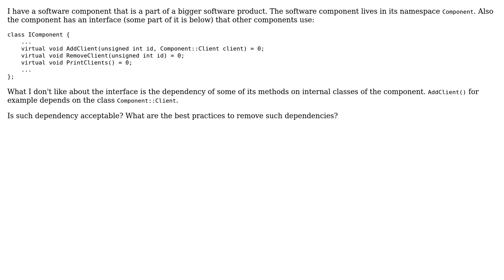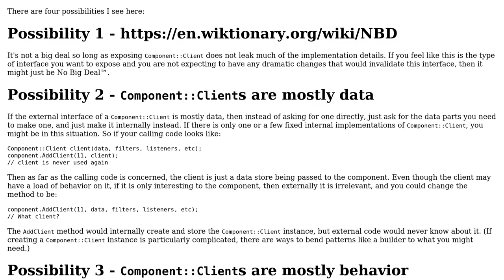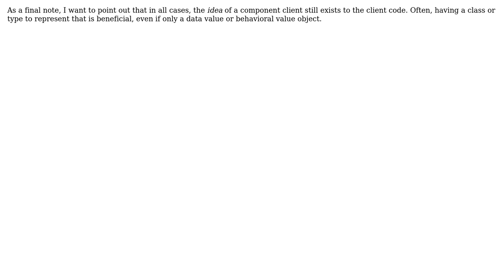Software Engineering: How to remove dependencies on internal classes in the interface?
With thanks & praise to God, and with thanks to the many people who have made this project possible! | Content (except music & images) licensed under CC BY-SA | Music | Images & others | With thanks to user Pieter B user Manoj R user Konstantin user cbojar and the Stack Exchange Network Trademarks are property of their respective owners. You are responsible for your own actions.